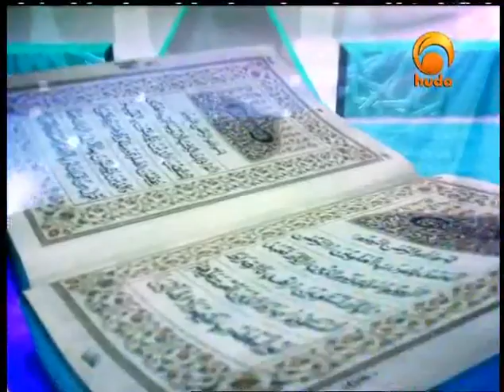Dr. Zakir Naik Q & A (8)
A medical doctor by professional training, Dr Zakir Naik is renowned as a dynamic international orator on Islam and Comparative Religion. Dr Zakir Naik is the president of Islamic Research Foundation, Mumbai. Dr Zakir clarifies Islamic viewpoints and clears misconceptions about Islam, using the Qur'an, authentic Hadith and other religious Scriptures as a basis, in conjunction with reason, logic and scientific facts.
He is popular for his critical analysis and convincing answers to challenging questions posed by audiences after his public talks.

He has successfully participated in several symposia and dialogues with prominent personalities of other faiths. His public dialogue with Dr. William Campbell (of USA) on the topic "The Qur'an and the Bible in the light of Science" held in Chicago, U.S.A., in April, 2000 was a resounding success.

In the issue dated 22nd Feb. 2009 of the Indian Express list of the "100 Most Powerful Indians in 2009" amongst the billion plus population of India, Dr Zakir Naik was ranked No. 82. In the special list of the "Top 10 Spiritual Gurus of India" Dr Zakir Naik was ranked No. 3, after Baba Ramdev and Sri Sri Ravi Shankar, being the only Muslim in the list.

Dr Zakir Naik stood out most eloquently for Islam and Muslims in the present times on one of the leading and most respected News Channels of India, NDTV 24 x 7, during the 'Guest this week' interview programme "Walk the Talk" conducted by host Shekhar Gupta (Editor-in-Chief of Indian Express) telecast on 7th and 8th March 2009.

The Sunday EXPRESS, dated 31st January 2010, published The Indian Express list of the "100 MOST POWERFUL INDIANS IN 2010" amongst the billion plus population of India, with 36 names from the "2009 List" deleted, wherein:-

1)   Dr ZAKIR NAIK was ranked No. 89.

2)  From amongst the few Muslims in this list of 100, Dr ZAKIR NAIK is the ONLY MUSLIM ISLAMIC PREACHER / SCHOLAR / ORATOR. The others being a Political Secretary, a Politician, a Government Official, a Business Magnate and 3 Film Personalities.

3)  Amongst the "Spiritual/Religious Gurus" though he was the only Muslim and No. 3 in 2009 list, this year (2010) Dr Zakir Naik TOPPED the List of Spiritual / Religious Gurus at No. 89, for preaching of Islam, followed by Jaggi Vasudev (at No. 94, for his trees planting work), Baba Ramdev (at No. 99, for his Yoga work) and Sri Sri Ravi Shankar (at No. 100, for his Sudarshan Kriya breathing technique work) respectively.

4) Dr Zakir Naik was recently also selected and listed in "The 500 Most Influential Muslims in the World" (without rankings) published by the George Washington University, USA.                                   .

Sheikh Ahmed Deedat, the world famous orator on Islam and Comparative Religion, who had called Dr Zakir "Deedat Plus" in 1994, presented a plaque in May 2000 with the engraving "Awarded to Dr. Zakir Abdul-Karim Naik for his achievement in the field of Da'wah and the study of Comparative Religion. Son what you have done in 4 years had taken me 40 years to accomplish, Alhamdulillah".

Dr Zakir Naik appears regularly on many international TV channels in more than 200 countries of the world. He is regularly invited for TV and Radio interviews. More than a hundred of his talks, dialogues, debates and symposia are available on DVDs and VCDs. He has authored many books on Islam and Comparative Religion